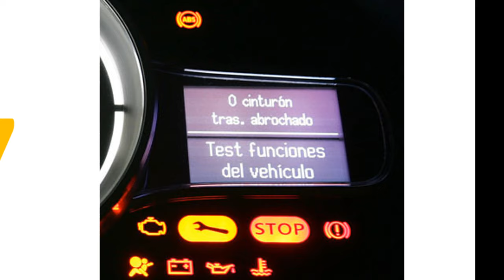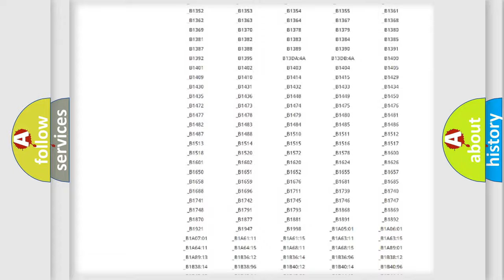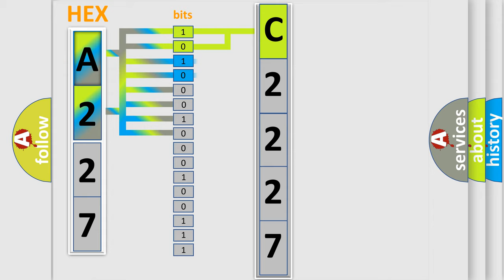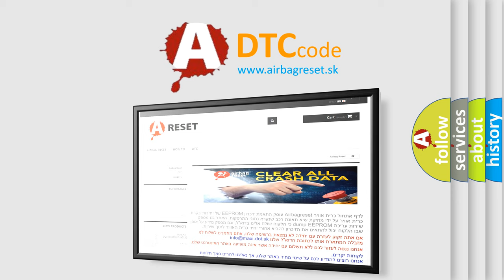DTC Jeep C2227 Short Explanation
Contents:
0:21 Basic DTC analysis according to OBD2 protocol standard.
1:48 Insight into programming
2:58 A diagnostically understandable description of the Diagnostic Trouble Code
3:05 Basic error definition

Make:
Jeep
Code:
C2227
Definition:
Hybrid Powertrain Control Module
Description:
Cause:
 Hybrid vehicle control ECU